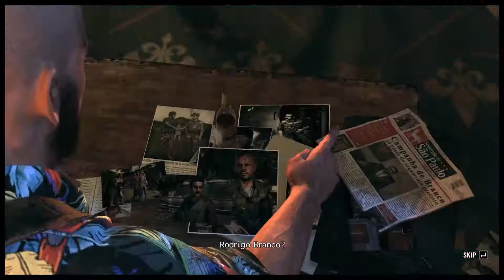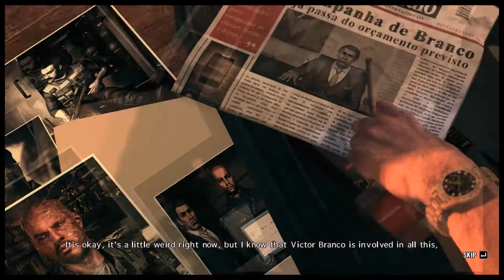Max Payne 3 Walkthrough - Part 6 - Chapter 7 (Part. 1/2) - with All Collectables on Alienware 14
Max Payne 3 Walkthrough:
Part 6 - Chapter 7 A Hangover Sent Direct from Mother Nature
(Part. 1/2)
All Collectables - Golden Guns & Clues - on Alienware 14
No Commentary